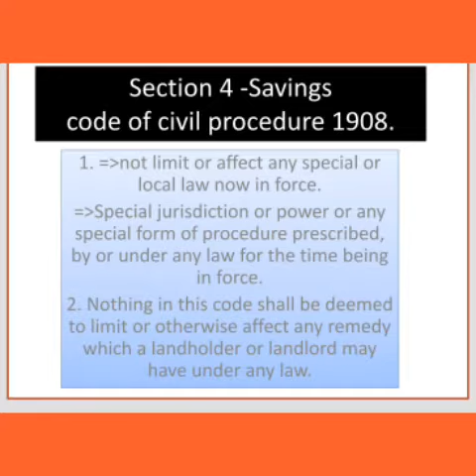Section 4 civil procedure code 1908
Savings